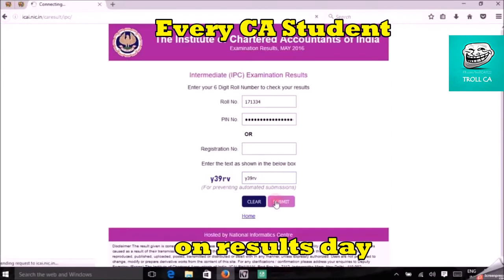Every CA Student on results day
Troll CA Commerce Cafe